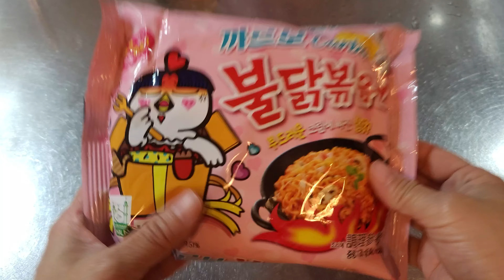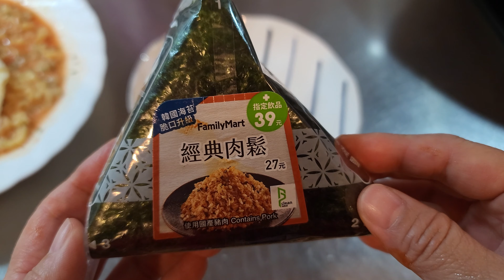Having Samyang Cheesy Carbo Fire Noodles + Pork Floss Rice Ball+ Coffee Latte for Lunch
Having Samyang Cheesy Carbo Fire Noodles (Samyang Ramen) + Pork Floss Rice Ball+ Coffee Latte for Lunch．